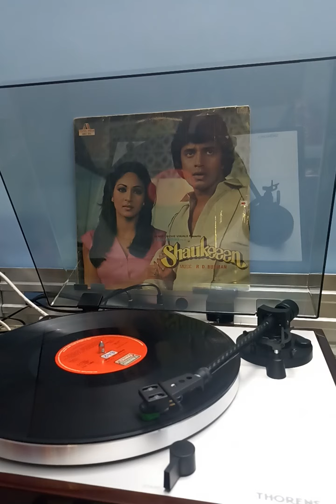Ye Range Mehfil -- Singer: Asha Bhosle -- Film: Shaukeen